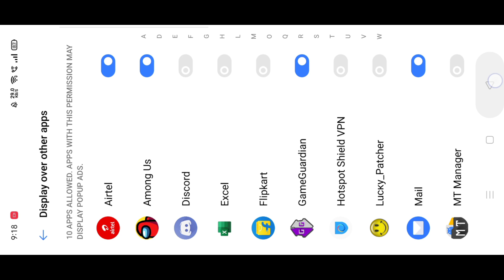Among Us: Mod Menu Latest Update V.2021.4.2a | Always Imposter-No Kill Cooldown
⭕IMPORTANT NOTICE :-

Credit to : Modders

Your quarries:
among us new updated mod
among us new mod
among us mod menu 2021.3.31a
Among us mod menu
Among us new version of mod menu
Among us mod menu 2021
Among us new mod v2021.4.2a
Among us new mods

us no password, mod menu among us no human verification, mod menu among us ne, mod menu among us no banned, mod menu among us no virus, mod menu among us no download.